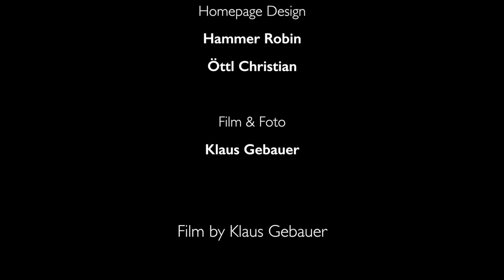AVATAR - LITEC Ball 2016 DOCUMENTARY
Ganzer Film vom Abschlussball 2016 des Linzer Technikums, mit dem Thema AVATAR - Ingenieure der 4 Elemente, im Brucknerhaus Linz.
KAPITEL:
- Aufbau und Vorbereitungen: 0:57
- Einmarsch: 2:31
- Eröffnungstanz (TopTanz Andexlinger) 12:39
- Ballabend: 25:40
- Showtanz (TopMove Showdance): 26:33
- Mitternachtseinlage (5AHMEA): 38:53
- DISCO mit DJ Wöcki und Rene Rodrigezz: 50:33

Einlagen von:
- Eröffnungskomitee TopTanz Andexlinger
- TopMove Showdance
- 5AHMEA

Disco:
- DJ Wöcki
- Rene Rodrigezz

Besonderen Dank an Marcus Auer und sein Team, sowie an das gesamte Ballkomitee und alle, die mitgewirkt haben.

Hauptkameras:
Sony A7sii
Panasonic GH4

I Remember U feat. Jüri Pootsmann by Cartoon